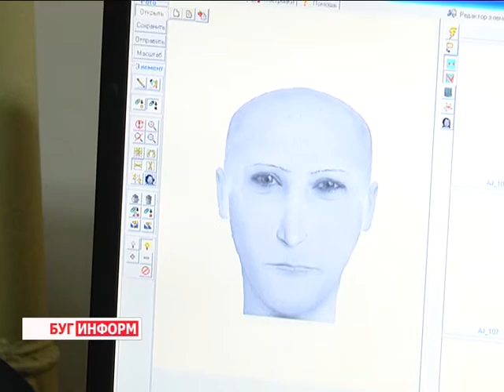2016-06-28 г. Брест. Специальное мероприятие для представителей СМИ/ Новости на Буг-ТВ.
Специальное мероприятие для представителей СМИ, приуроченное ко Дню образования ГКСЭ по Брестской области.
Почти три года назад, 1-го июля 2013-го года, в Беларуси начала функционировать новая структура – Государственный комитет судебных экспертиз. За период, прошедший с первого рабочего дня созданного ведомства, оно существенно укрепило свои позиции. Однако, останавливаться на достигнутом люди, которые посвятили свою жизнь поиску истины, не спешат.
Сегодня, в канун важной даты, в городе над Бугом, руководство и сотрудники областного управления ведомства провели специальное мероприятие для представителей средств массовой информации, в рамках которого рассказали о своей работе и о планах на будущее.